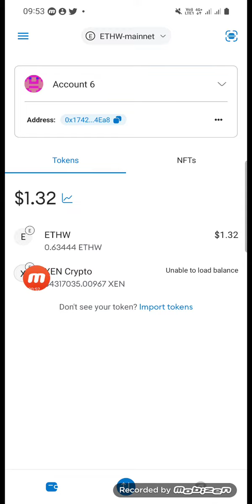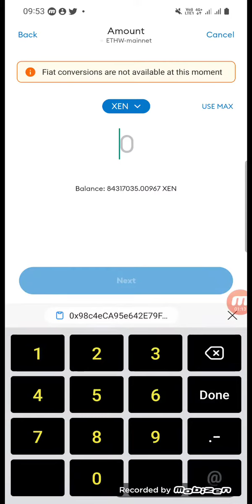Kumno ban leh ban ioh Shi Klur ki Xen Token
Ki jing eh ha lor ki jing eh kin nang mih nangne shakhmat. La ngi ia khieh la ngi ia ksaid ngin sa poi ha juh shi ha juh la kum ki to ki Doh Kha ha ka pung ba khlem um. Kine baroh ki jing eh ki dei naka daw ka Pisa.

Daka pisa ngi lah ban weng lajan ia baroh ki jing eh.

Ngi don kam ban weng noh shwa iaka jing eh haka ba iadei bad ka Pisa bad ngin sa lah ban weng ia baroh ki jing eh daka Pisa.

Ka jing kiew dor jong ki mar ki mata kabuh jing ma iaki Paidbah.

Ka jing bym biang ka kam ka jam ka pyn kylla sniew iaki ba bun ba lang.

Mynta ngi dei ban ioh iaki jing hikai ban tip kumno ban lah ban pynmih iaka pisa kum ba rep.

Ka Khasi National Academy kan ialam lynti daki jing hikai, kan ai iaka Crypto Education sha baroh ki Paidbah kiba thrang ban weng noh iaki jing eh.

Ka jing hikai kan kham jur sha phang kumno ban pynmih pisa lyngba daki Crypto Assets.

Kane ka Crypto Education kala nang iaid shaphrang mynta, namarkata ngi ai jing mut ba phin sdang ban ia shimbynta bha noh khnang ban lah ban weng noh ia baroh ki jing eh khamtam ka Financial Problem.

Hangne ha ka Group ka dei tang ba phin tip iaki ne ba ngi pyntip, hynrei phi da la mut shi sha phi don kam ban WhatsApp Direct sha ki Nongialam jong phi.

Mynta kum ka jing kyrshan ba nyngkong ngin ai mar shi klur ki Xen iaki to kiba la lah ban ai sha ngi iaka Complete Application Form jong ka HyDefi.

Khnang ba phin nang kham shai sha phang kane ka Movement kaba ngi la nang iaid, kan da bha eh lada phi lah ban nang peit bad pule iaki ne ki jing pynshai haki neki Website bad YouTube.